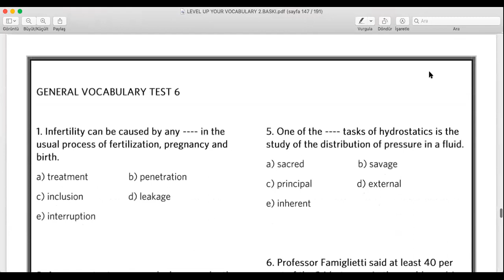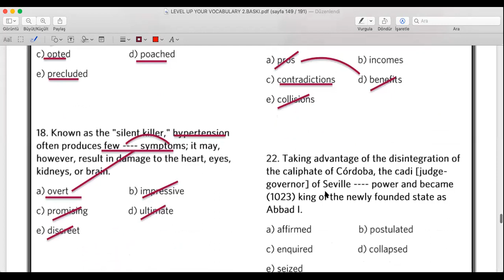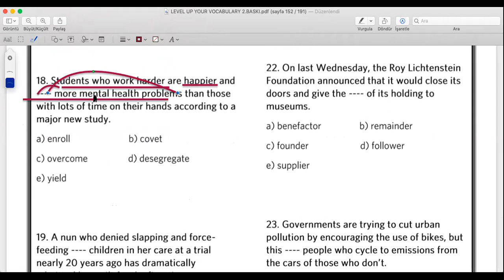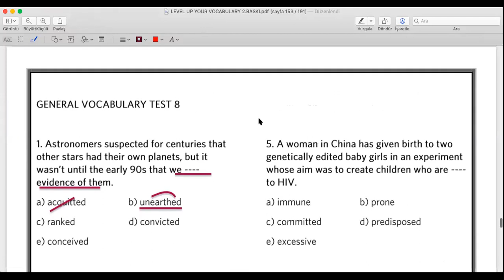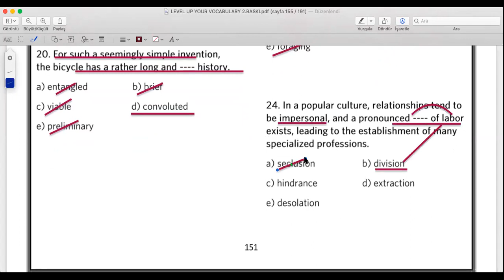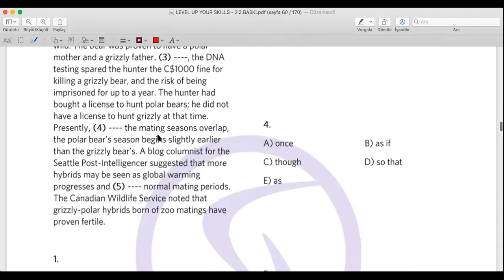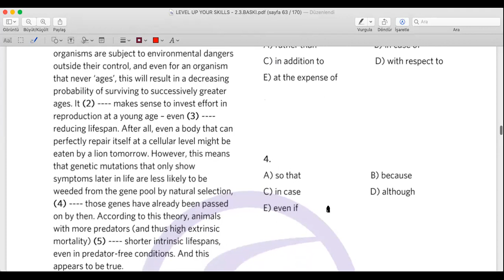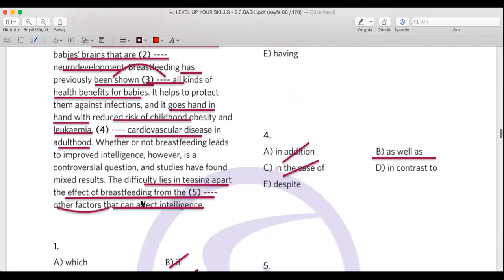CANLI YAYIN KELİME DERSİ -2 LEVEL UP YOUR VOCABULARY+SKILLS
Canlı Yayın derslerimizde GRAMER-OKUMA-KELİME (okuma ve kelime dersleri kolaydan zora doğru gitmektedir; bu izlediğiniz ileri düzey kelime derslerinden sadece bir tanesi) - PARAGRAF SORU TİPLERİ ve ÇIKMIŞ SORULAR (ve deneme sınav çözümlerinden) oluşmaktadır. Tüm paketlerimizi ve kaynaklarımızı ya da da bulabilirsiniz.
Bizlere ulaşabileceğiniz telefon numarası ise: 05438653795
Sağlıcakla kalın,
Naci Hoca